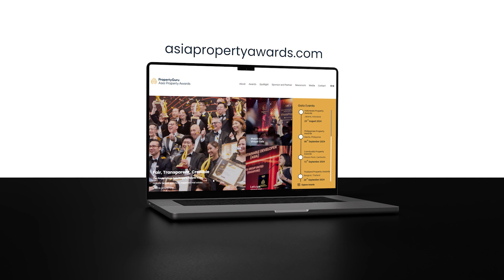Resilient cities in Asia: Tackling climate change and disasters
In this episode, we are tackling an important topic: how cities in Asia are building resilience in the face of climate change. As the impact of climate change becomes more evident, it is crucial to explore how urban areas are adapting.

We will dive into what makes a city "resilient," the challenges cities face with climate change and natural disasters, and how real estate developers and urban planners are incorporating resilience into their projects. Join us as we explore the opportunities and challenges ahead for resilient urban development in Asia.